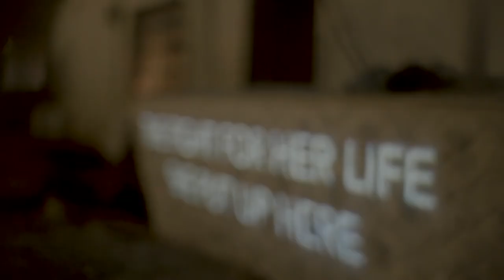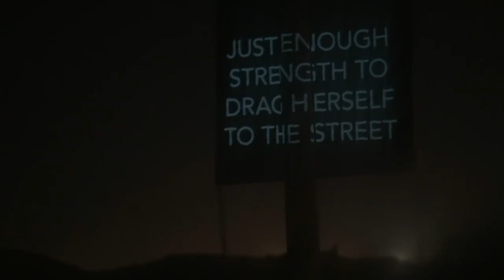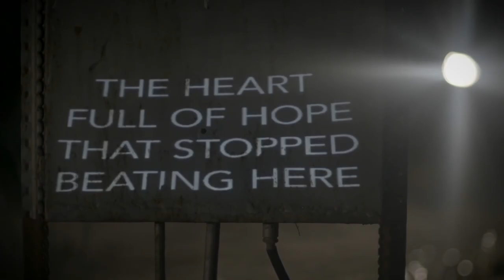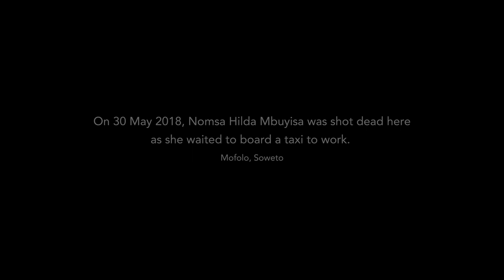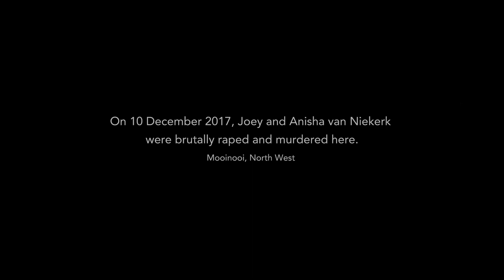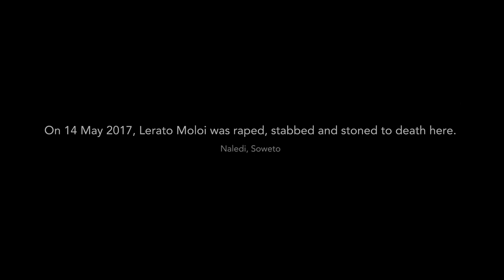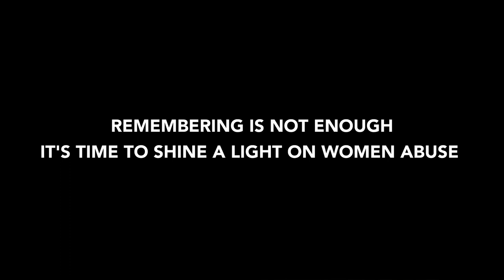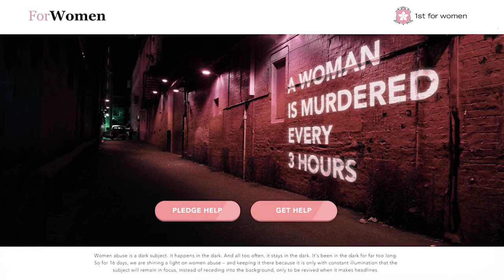1st For Women SA - 16 Days Of Light (2021, Campaign)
© 1st For Women

2019 has been a phenomenal year for South Africa but our joy has a dark side. In South Africa, a woman’s murdered every 3 hours. Every day, we’re bombarded with headlines and statistics, hashtags and marches. Gender-based Violence has become so pervasive, the numbers so numbing, we turn a blind eye, leaving what happens in the dark... in the dark.

First For Women, SA’s only women-focused insurer and a leader in the fight against GBV, asked Dentsu to help them use the annual 16 Days of Activism Against Gender-based Violence to bring it into the light.

They turned 16DaysOfActivism into 16DaysOfLight by shining a light on some of the darkest places in our country – the actual locations of femicides – and honouring the stories that had been left behind. For 16 nights, they projected tributes – written in light – to the women who died there. Each day, they released a new film that gave numbing numbers a face, a place, a real human story - brought to life, one by one, in a harrowingly poetic way that was impossible to ignore – and impossible to skip.

But they didn’t just want to raise awareness. So, once they had viewers hooked, they gave them the power to be a beacon of light by asking them to visit for-women.co.za which would allow them to pledge their support against GBV or find real help if they needed it.

Day after day, they proved that GBV can happen to anyone, anywhere. And, having put it in the spotlight, they helped South Africans take action by connecting women in need of help with the support they needed.

“We live in what our president has called 'one of the most unsafe places in the world to be a woman'. A country where a woman is murdered every three hours and where 52,420 sexual offences were reported in just 365 days. While women abuse has been declared a national crisis, there’s a lot that still needs to be done to bring this dark subject into the light,” says Casey Rousseau, senior manager: marketing at 1st for Women.

00:00 Opening + Introduction Film
01:03 Individual Stories
14:36 Case Study

Agency Network Dentsu
Holding Company Dentsu
Production Company Darling Films, Johannesburg
Advertiser Brand 1st For Women, Johannesburg
Advertising Agency FoxP2, Johannesburg
Entrant Company FoxP2, Johannesburg
Executive Creative Director Grant Jacobsen / FoxP2
Producer Leigh Visser / FoxP2
Account Executive Jacqui Harries / FoxP2
Account Executive Nina Fredericksz / FoxP2
Account Executive Lynda Fiebiger / FoxP2
Copywriter Lisa Bayliss / FoxP2
Art Director Laura May Vale / FoxP2
Director Jeanna Theron / Darling Films
Strategist Lauren Rheeders / FoxP2
Executive Producer Melina McDonald / Darling Films
Executive Producer Lorraine Smit / Darling Films
Producer Nicci Cox / Darling Films
Sound Designer Jo Darling / Produce
Editor Jo Gibbon / Jo Gibbon
Cinematographer Natalie Haarhof / Darling Films